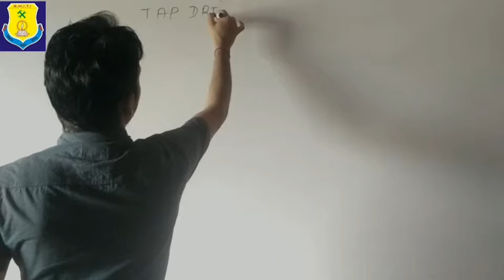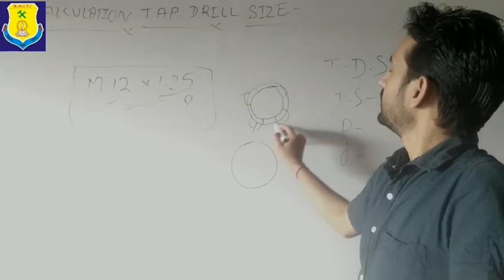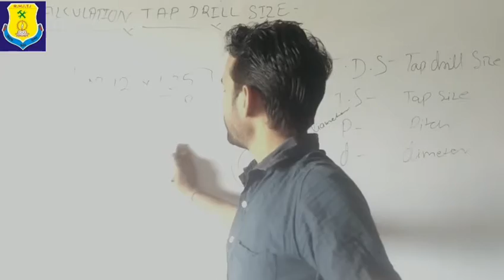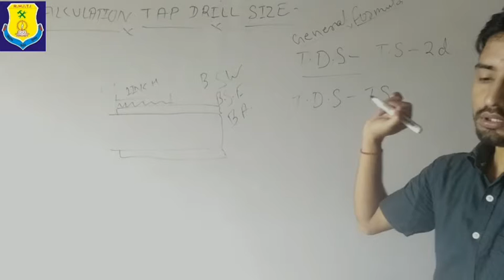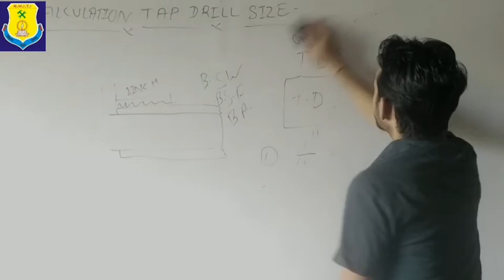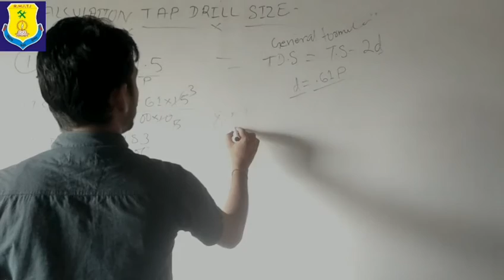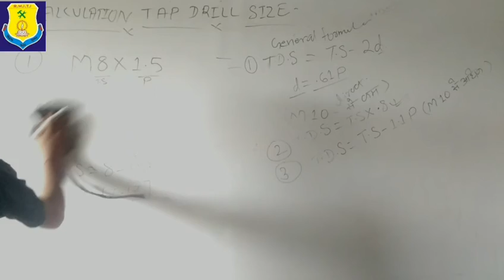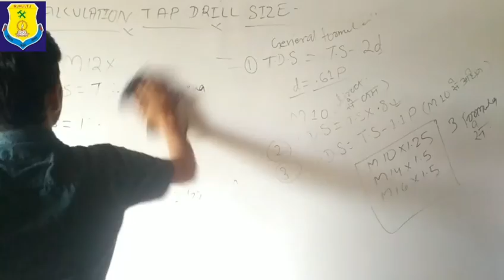CLASS -56//CALCULATION OF TAP DRILL SIZE 960x540 2 14Mbps 2021 07 13 11 48 26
Tap drill size all formula